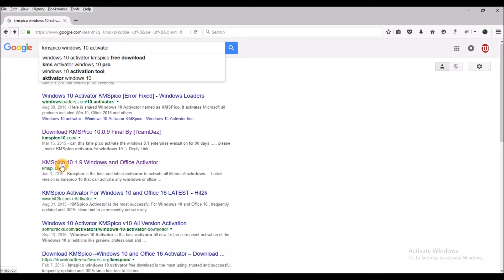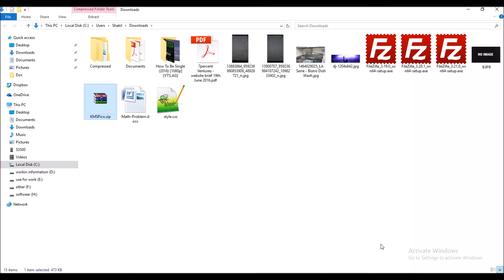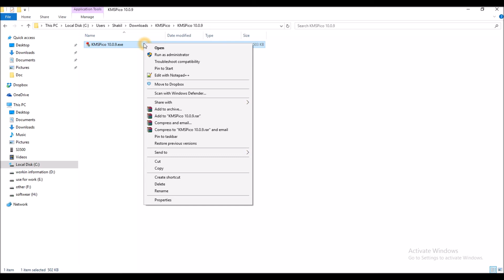Windows 10 Activator tool full free - KMSpico Windows Activator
I have found finally Windows 10 Activator. The Windows 10 Activator name is  KMSpico. it will active Windows. and Full Featured Windows and Office. KMSpico will active, your Windows 10  for life time . In this video I have show, how to active KMSpico free tool.

Also it`s free as long you need. You will use this because, its active  Microsoft all products. included Win 10, Office 2016 and others also .
KMSpico  provider said, the  Microsoft Office 2016, KMSpico is most searched tool, as a result for  Activation of Microsoft Products.

The have  already made Final Absolute version that can activate all Microsoft Products. So You don’t need to use multiple activators for  Microsoft product. It all-in-one, fully successful, and totally Activator tool. Yes already I said,  as  a activation will be complete for lifetime.

If you think, how do use this tool as a Windows 10 Activator?

 Fast watch complete video. and  Download KMSpico zip file. After extracting, sometime antivirus detects this tool as a virus. when its total secure. You need to tell, your antivirus to keep this, file as it is. Then try to  run autopico.exe press the activate button. It will automatically activate most of all Microsoft Products. which is already  installed on your computer laptop.